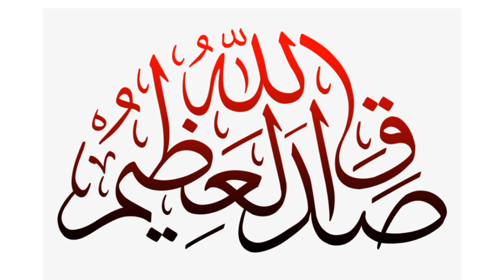Kur'an Tilaveti: Mâun Sûresi